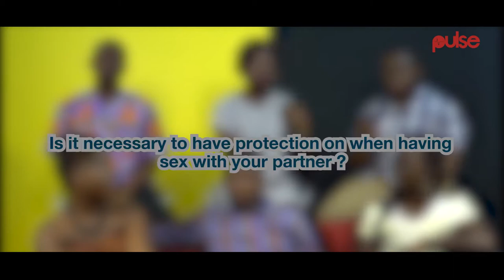Ep. 4: Is It Really Necessary To Have Protection On When Having Sex? | UNFILTERED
Do you have to wear always wear Condoms when having sex with your partner?